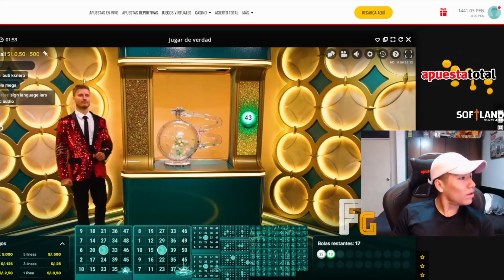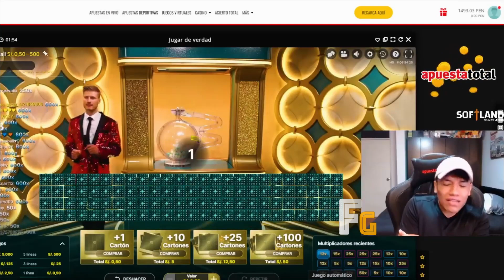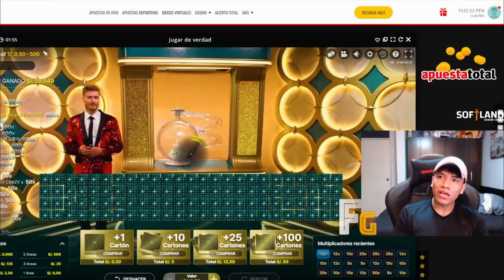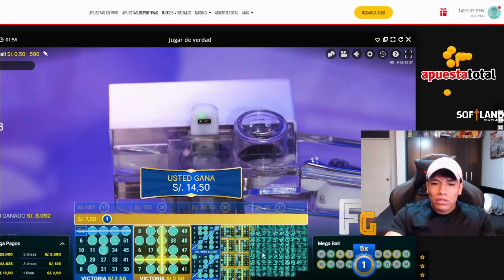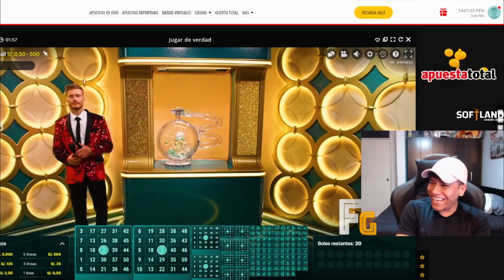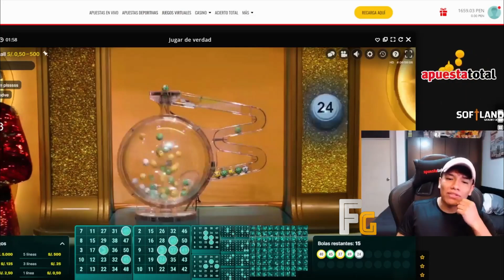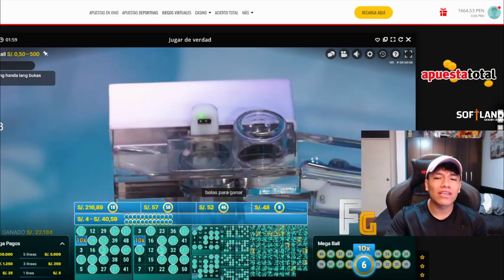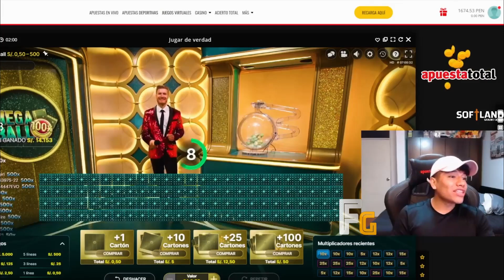BUTI CUENTA SU PRIMERA VEZ EN CHONG0 AREQUIPEÑO! DEBUTO?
AQUI TRANSMITO MI KING! :  BUTI-